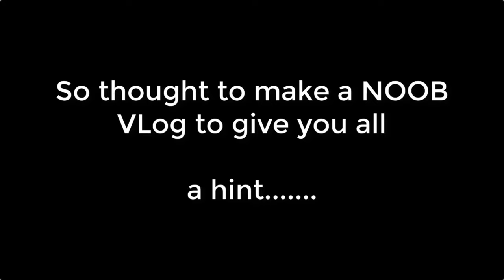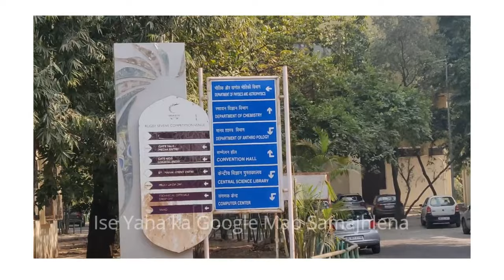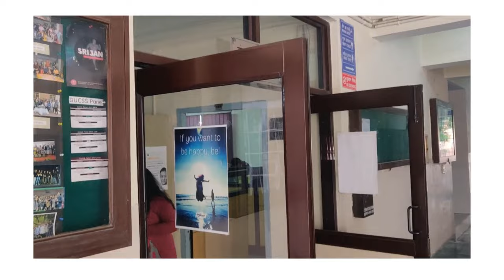DU MCA Campus Tour 😎🔥 | Central Science Library, DU 🔥 | The Geek Monk Vlogging 😱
In this Video I have just made a Vlog (Noob One: First Try) to show everyone how department looks like and CSL(Central Science Library) .
Department is just few classrooms(Low Strength) but the area and facilities is vast.

Hostel for Boys and Girls I'll show you in future if I get an opportunity after the college opens.

For Personal DOUBTS FOLLOW on Instagram and JOIN Telegram Channel.

v=mhMVhLCAzMI&t=1s

🎶Music credits
          AEI (on behalf of NCS); LatinAutorPerf, Featherstone Music (publishing), BMI - Broadcast Music Inc., ASCAP, and 21 Music Rights Societies